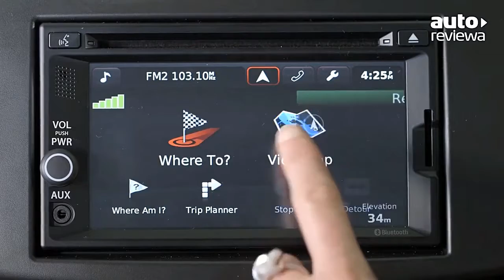2016 SUZUKI Swift Review-Test Drive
2016 SUZUKI Swift Review-Test Drive.This car looks beautiful from the outside and beautiful inside as well, this car has a powerful engine and a very comfortable while driving.